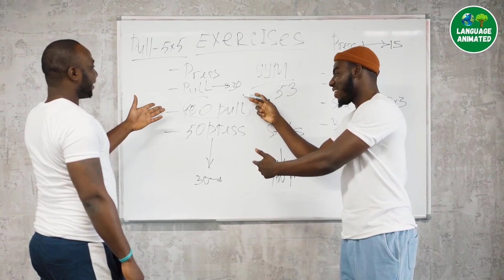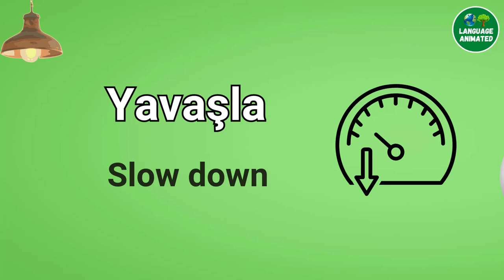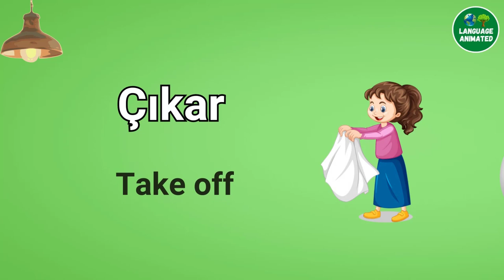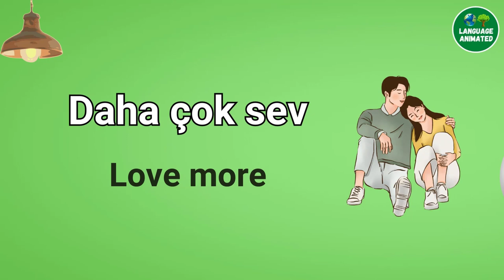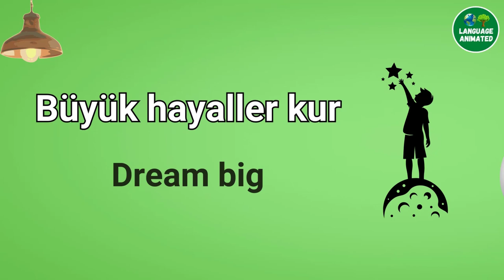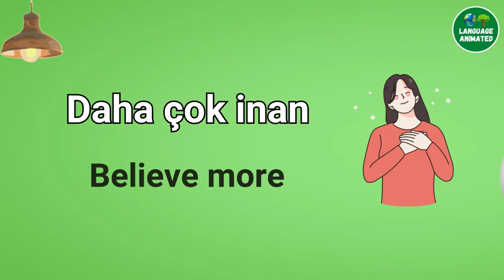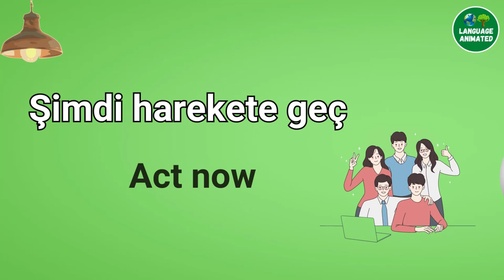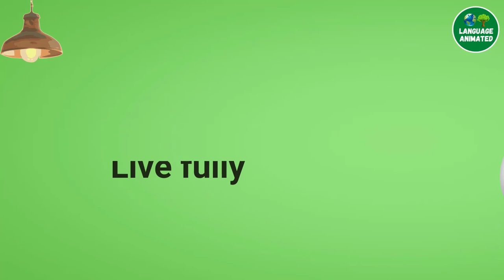Top 50 Turkish Phrases Which Has Only 2 Words - Language Animated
Learn 50 English phrases with just two words in this lesson. From expressing gratitude to giving directions, these phrases cover a variety of everyday situations. Simple yet powerful, these phrases can help you communicate with ease and impact. Improve your English communication skills with this lesson!

""Language Animated""